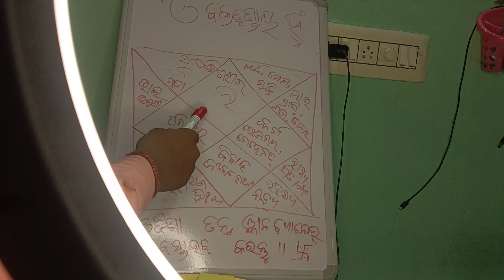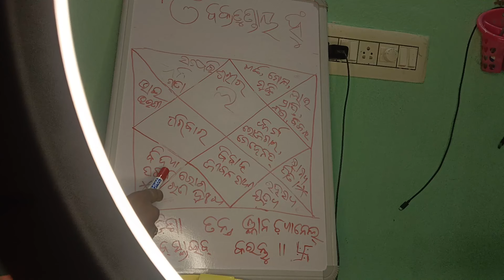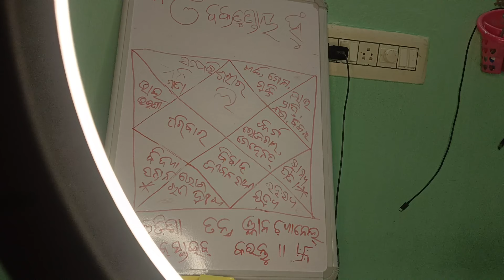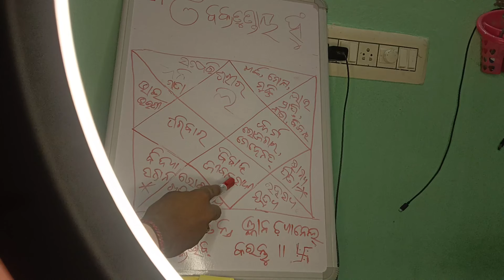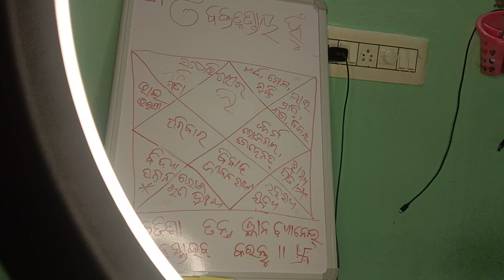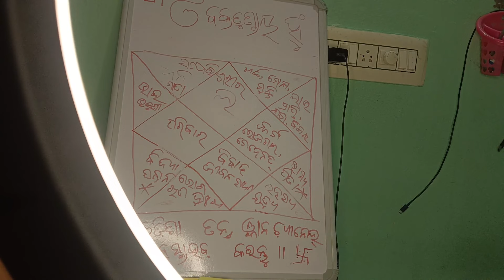Shukra Graha Die Aiswarya